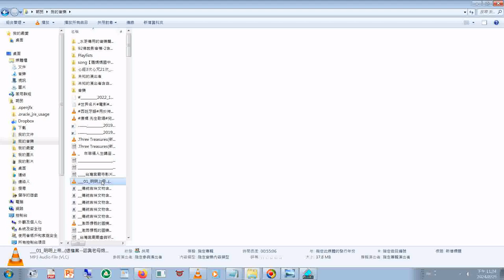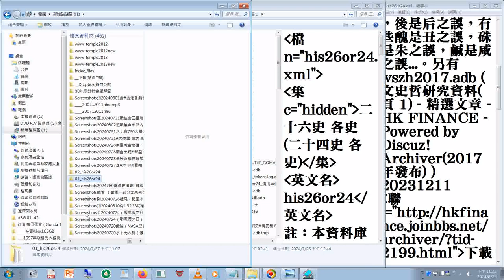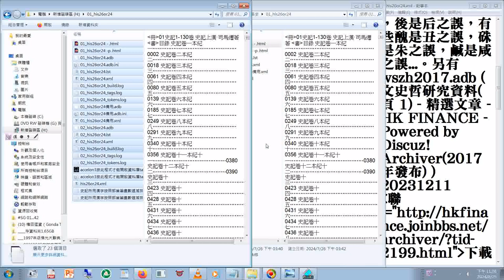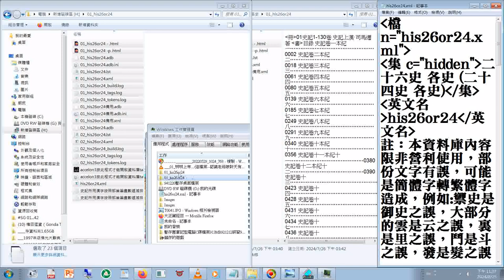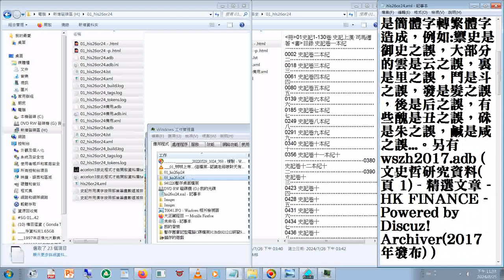二十六史 各史#adb 型#資料庫 操作01+ 01 明明上帝 這檔案 認識老母娘對天有很好的整理，共93頁，用各個經書來談論老母 天和上帝的概念 適合剛入道和需講道之前賢